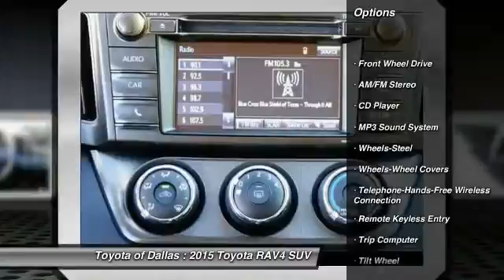2015 Toyota RAV4 Dallas TX FJ056865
2015 Toyota RAV4

If we can't beat a price, we'll simply give you a check for $500!* So what do you have to lose? At Toyota of Dallas we guarantee that you'll always receive the absolute lowest pricing available on any NEW Toyota vehicle in DFW.  Come see us at Toyota of Dallas for all your Toyota sales and service needs.  Our brand new dealership is now open and is conveniently located at 2610 Forest Lane Dallas TX, 75234, right by 635 & I-35.  We are your Dallas/Ft. Worth Toyota superstore and always have the best selection of NEW Toyota's available and in stock, ready to be driven home by you today.  Come visit us today for more details on our $500 NEW Car price guarantee.  It is nicely equipped. What a perfect match! This fantastic Toyota RAV4 is available at the just right price for the just right person - You! brbrAll pricing is subject to change and may not include dealer added options. (*See dealership for full details. Certain limitations and exclusions may apply)